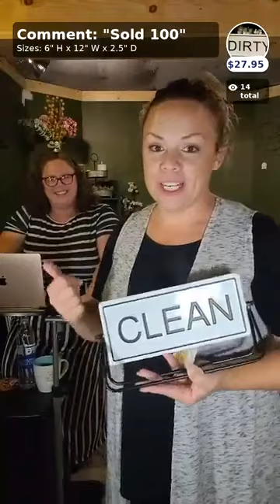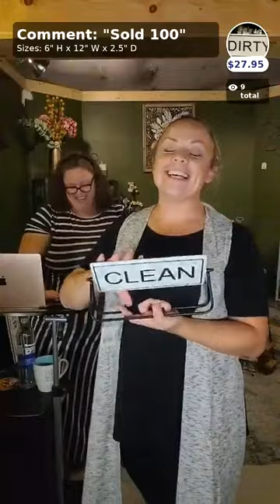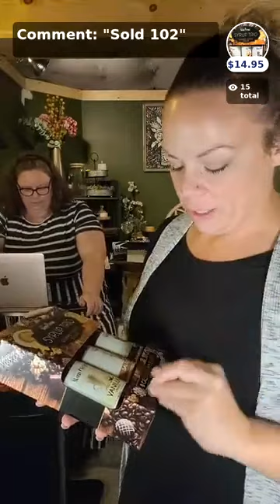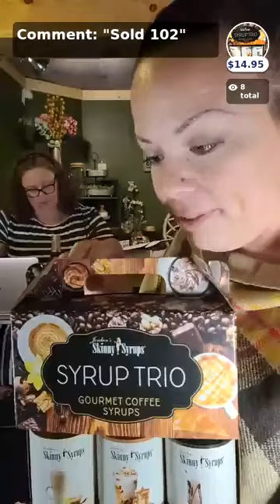October 5th Live Sale